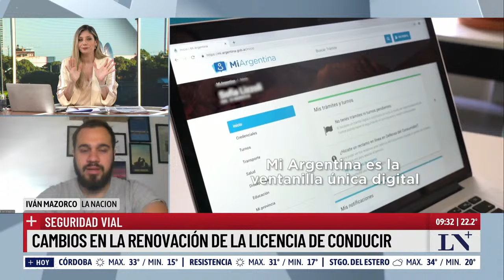Seguridad vial: nuevos cambios en la renovación de la licencia de conducir